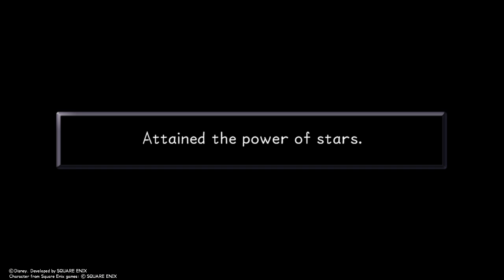Kingdom Hearts Final Mix HD: 1.5+2.5 [Olympus Coliseum Games]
Description: Hey guys, Fox King jm here with more Kingdom Hearts HD 1.5+2.5. Here, I enter the Olympus Coliseum games. I won't lie I had a bit of close calls, but in the end, I managed to complete all the games, see what happens, so please enjoy.